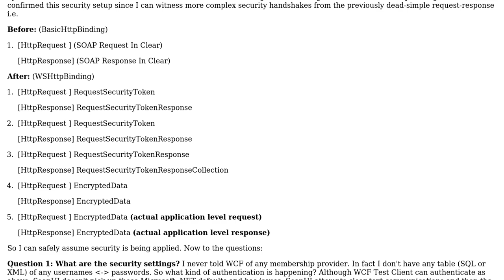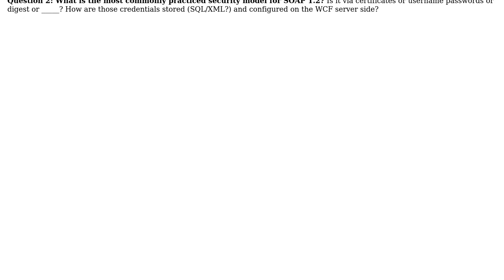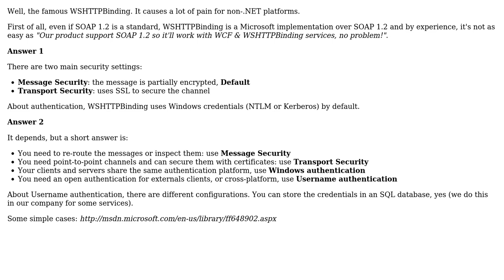What security is used by default in WSHttpBinding (service side)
Software Engineering: What security is used by default in WSHttpBinding (service side) or the WCF Test client (client side)?

With thanks & praise to God, and with thanks to the many people who have made this project possible! | Content (except music & images) licensed under CC BY-SA | Music | Images & others | With thanks to user Peter Mortensen user JoeBilly user DeepSpace101 and the Stack Exchange Network Trademarks are property of their respective owners. You are responsible for your own actions.